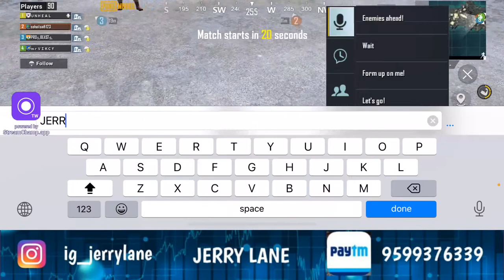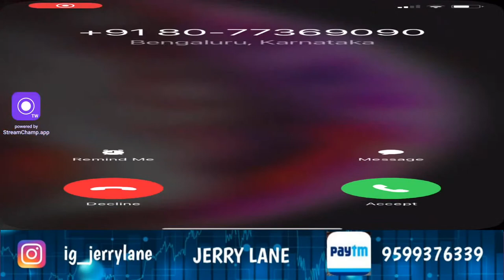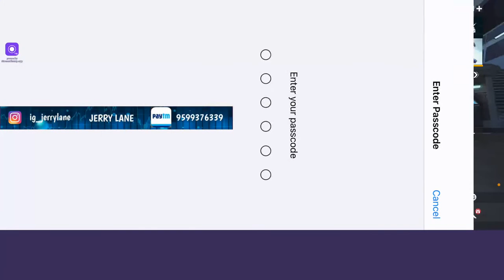PUBG ME MACHAYENGE !!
Hey guys,
I am Arif Ali aka JERRY LANE
I am a streamer, content creator.

Join our watsapp group- ‎Open this link to join my WhatsApp Group

We do daily live stream at night from 9:30 - 12 Approx!

Device - iphone11

Four finger claw + Gyroscope always on.

Ig_jonathangaming = Inspiration! ❤️